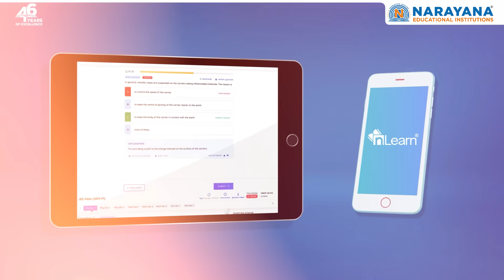Bani Brata Majee on Cracking JEE Main 2025 | A Candid Conversation with Narayana’s Topper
Join us for an inspiring conversation with Bani Brata Majee, who secured a perfect 300 out of 300 in JEE Main 2025, earning All India Rank 1 in the Open Category.

In this candid interview, Bani Brata opens up about his journey with Narayana, the strategies that worked, the challenges he faced and how he stayed motivated throughout. Discover what it truly takes to achieve perfection in one of India’s most competitive exams.

This video offers deep insights into disciplined preparation, focused mentorship and the power of belief.